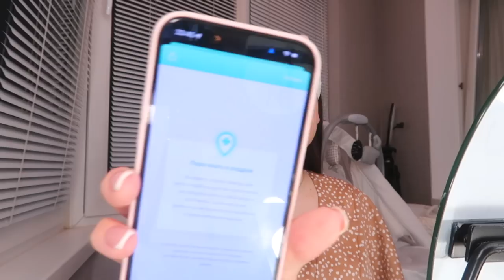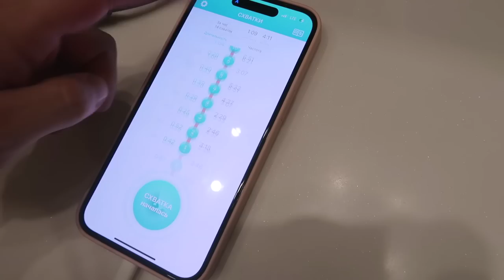ДЕНЬ ДО РОДОВ | НАЧАЛИСЬ РОДОВЫЕ СХВАТКИ | МОИ ЭМОЦИИ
0:00 начало влога
0:43 мой животик/мой вес/болтаю
2:3 про плохой сон/мои эмоции
9:41 болтаю/собрала вещи в роддом
11:19 показываю комнату к встрече дочки
12:50 едем на прием к врачу/болтаю
19:58 про подготовку к родам/мои эмоции
24:06 приехали на прием к врачу
24:36 про поход к врачу/рекомендации врача
30:26 едем кушать/кушаем/о схватках
31:52 вернулись домой/начались родовые схватки
35:00 крашусь и болтаю/про фото родов
44:00 про вес/про чужие роды/болтаю
48:40 кушаем перед роддомом
51:24 едем в роддом/мои эмоции
53:24 конец влога